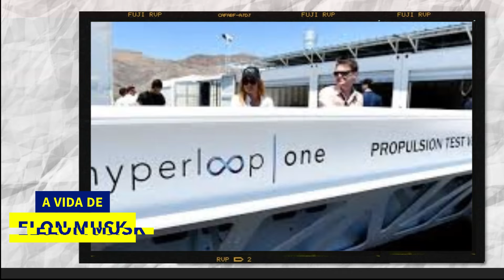Elon Musk: Visionário do Século XXI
Musk, o visionário por trás de algumas das empresas mais inovadoras do nosso tempo. Desde seus humildes começos na África do Sul até se tornar um dos empresários mais influentes do século XXI, este vídeo biográfico mergulha nas histórias fascinantes e nos momentos-chave que moldaram o homem por trás das empresas como Tesla, SpaceX e Neuralink.

Com entrevistas exclusivas, imagens de arquivo raras e narrativa envolvente, "Revolucionando o Futuro" oferece uma visão íntima da mente brilhante de Musk e sua incansável busca por transformar o impossível em realidade. Dos lançamentos emocionantes de foguetes ao desenvolvimento de tecnologias de veículos elétricos, esta é a história de um homem que desafia os limites da inovação e inspira milhões a sonhar grande.

Prepare-se para uma experiência cinematográfica que irá cativar sua imaginação, desafiar suas crenças e redefinir sua percepção do que é possível no mundo da tecnologia e além. Esta é a história de Elon Musk - e o futuro que ele está moldando para todos nós.